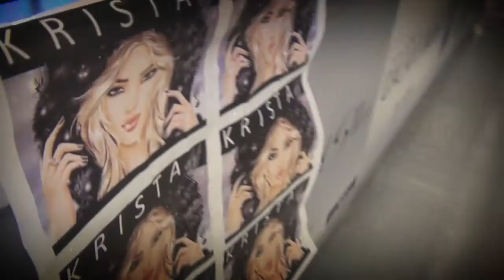S69 & Krista Richards - Can't Quit (StoneBridge Mix Live)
Shot during the San Francisco and Tokyo tour January 2013. Single drops March 25, 2013 on iTunes, Beatport and Traxsource

StoneBridge and Krista Richards first established their musical connection with the release of the single AstroShift ft Krista Richards 'Tonight' on Stoney Boy Music. One of the most popular mixes was by the Dutch/Swedish duo S69.  EDX featured their version on his mix album No Xcuses The Violet Addition on Armada and the single was a big club hit worldwide. Krista really appreciated S69's musical talent and passion and they soon began talks of a collaboration and 'Can't Quit' is the first of what may prove to be many in the months and years to come.